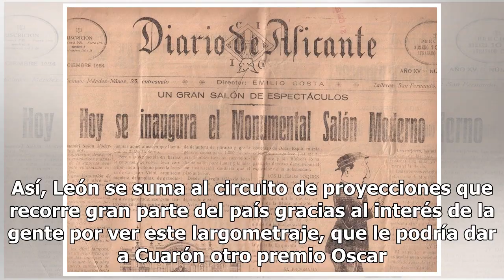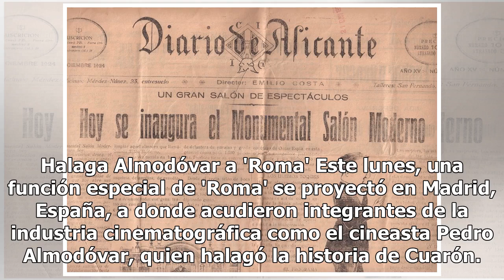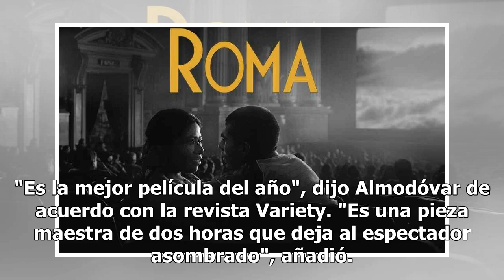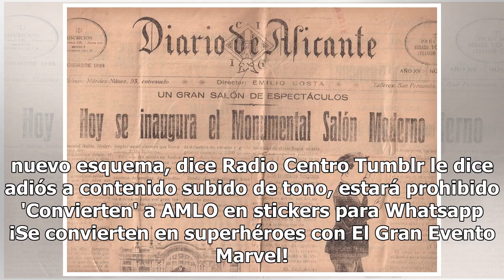El Teatro Manuel Doblado exhibirá la película 'Roma' este jueves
Bien dicen que preguntando se llega a 'Roma', y todos los leoneses podrán disfrutar la película del cineasta mexicano Alfonso Cuarón en el centro de la ciudad. El Instituto Cultural de León abre las puertas del Teatro Manuel Doblado para exhibir esta historia en blanco y negro únicamente el jueves 6...